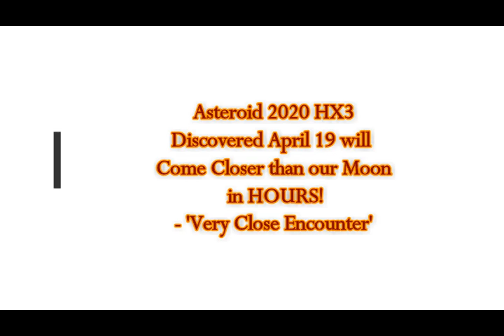Asteroid 2020 HX3 Discovered April 19 comes Closer than MOON in 2hrs! 'Very Close Encounter!'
Please Support:
Asteroid 2020 HX3 Discovered April 19 will come Closer than MOON in 2 Hours! 'Very Close Encounter!'
2) Thumbnail image - asteroid-1029647 Getty.jpg